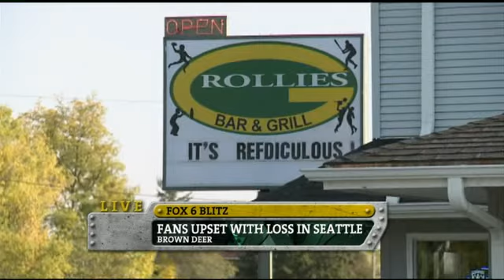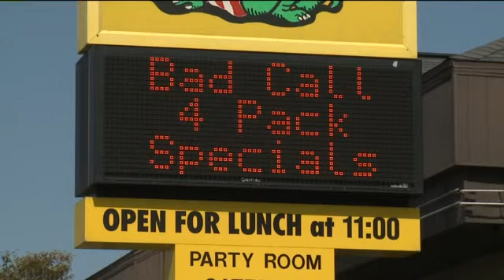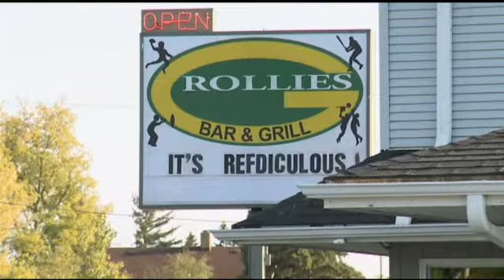Fans, businesses vent about ref call